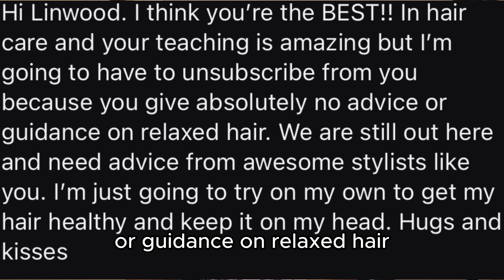25 Tips For Relaxed Hair... From a Pro Hairstylist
❤️❤️Here is a link to some of my favorite products

Hey GlamFam!
In todays video, I’m discussing tips on how to care for relaxed hair, secrets you should know about relaxers and healthily wearing a relaxer, and the truth about some of the other haircare tips on my page. I hope these 25 useful tips prove helpful to you!

Linwood

This in no way impacts your price, or our recommendation, as we only do honest reviews. We know you work hard for your money and we definitely don't want you wasting it on garbage. However, the income we earn from this allows us to continue to afford to make free content like this. As always thank you for your support!

The purpose of this channel is to educate people on how to simplify proper hair care, and teach them how to do hair and styling techniques.Linwood is a licensed cosmetologist and cosmetology instructor, and he teaches high school aged students on a daily basis.